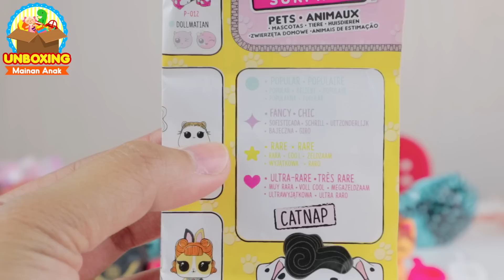UNBOXING LOL SURPRISE DAPET ULTRA RARE - SUPER BAGUS & LUCU!!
WOW!! DAPAT GOLD ULTRA RARE LOL SURPRISE PET SERIES 3

if you go for fun unboxing toys for kids like cash register toy, ice cream toy, candy toy, hamburger play set, play doh ice cream, play doh creation, fun doh creation, brick or lego, baby live doll, kinetic sand or magic sand, baby doll, how to make and pretend play with toys and more! please also watch our videos:

Waterpark play set, fun water toys video for kids, water play time, unboxing mainan anak water park:

Mainan Pasir Ajaib, Play Kinetic Sand With 3D Shape, Magic Sand 3D Shape Fun Kids Toys:

Unboxing Mainan Anak Kedai Es Krim, Toy Ice Cream Candy Lollipop Hamburger Cart, Unboxing Shop Sweet Luxury Candy Cart, Learn Dairy & Fast Food, LUXURY CANDY CART, Lollipop Hamburger and more:

Toys for Kids Ice Cream Bars, How To Make Ice Cream Bars with Fun Doh, Mainan Lilin bentuk es krim:

Mainan Anak Play Doh Ice Cream, Play Doh Swirl & Scoop Ice Cream, How To Make Ice Cream With Toy:

Mainan Kasir Kasiran Pakai Uang Beneran, Electronic Cash Register Using Real Money, Pretend play for kids with electronic cash register for kids:

Main Kasir Kasiran #2, lectronic Cash Register learn buy sale chocolate strawberry ice cream kids, pretend play mini supermarket vegetables for kids:

Main Jual Jualan Sate Kaki Lima dengan Gerobak Mini, How To Make Mini Market Toy, Playtime With Mini Toy:

Unboxing Boneka Belinda, 7L Walking Doll, Baby Doll, Playtime With Doll At Home, Unboxing Mainan Anak Boneka Bayi Lucu:

To spark your imagination click on our Creative playlist where you’ll find cool craft ideas and DIY like: Slime, squishy, custom toys, bubbles, ice cream, cute pillow, Moana Headband and more!

When you’re up for watching a fun video you can watch and go to Fun With Nayfa channel: